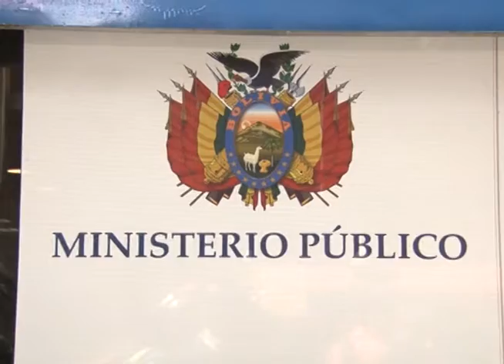Funcionarios del BCB son citados a declarar